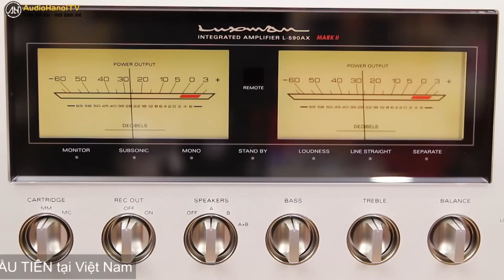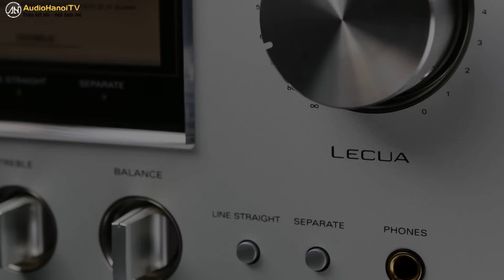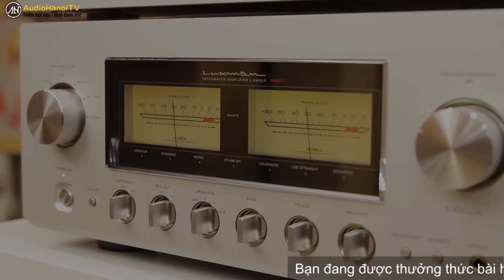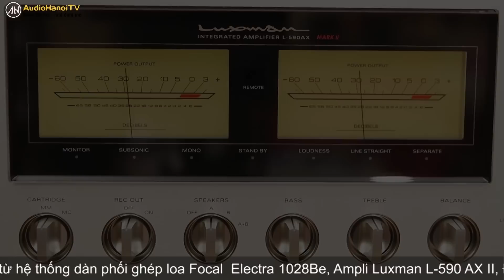Tìm hiểu Ampli Luxman L 590AX II | AudioHanoiTV 33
Thưởng thức các bản nhạc yêu thích của bạn với ampli Luxman L- 590AX II !!!
Ampli Luxman L-590AX II là một trong những mẫu ampli hiend của Luxman, nó đã giúp cho Luxman có được nhiều dấu ấn tốt với khách hàng. Đây là một mẫu ampli tích hợp stereo được thiết theo phong cách cổ điển của Luxman. Mẫu ampli này sử dụng nhiều công nghệ nổi bật của nhà sản xuất như: tính năng Loundness, chiết áp LECUA, sử dụng mạch class A… để mang tới âm thanh tinh tế, tự nhiên nhưng vẫn rất ngọt ngào và mang tính đặc trưng của Luxman.